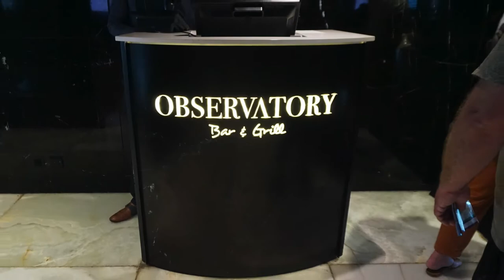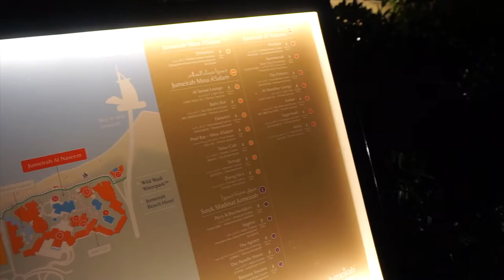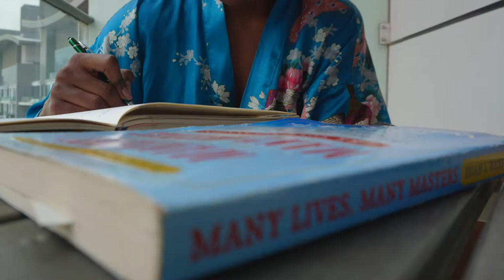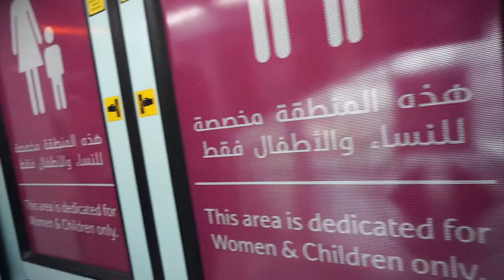Dubai Vlog: Solo trip adventures Dubai Marina Water Tour @ItsKells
DUBAI PART 2. Fun out on the water 💦 Often times I keep to myself on solo trips, but this time I followed my nose (and my gut) and headed out on a random rapid-tour adventure of Dubai with two fellow kind-hearted Americans from Utah. I joined the couple to see and photograph the most amazing sites and skylines in Dubai Marina, through a Marina Boat Tour, Madinat Jumeirah, Dubai Mall, Simmers Beach Club to name a few attractions. I did my own solo adventure through the gold and diamond district and Dubai Metro. This day was EPIC to say the least. This travel diary Dubai vlog is part 2 of likely a 3-part series.

Dubai sites featured in this series:
-- Palm Jumeirah
-- Dukes Dubai Hotel
-- Pai Thai Thai Restaurant in Dubai
-- Jumeirah Al Qasr
-- Burj Al Arab
-- Madinat Jumeirah
-- Sheikh Zayed Road
-- Dubai Metro
-- Dubai Mall
-- Gold and Diamond Park
-- Dubai Big Bus Tour
-- Shimmers Dubai
-- RAS Beach Vibes Lounge
-- Dubai Marina

Life, outlook, love, dating, inner knowing, sense of self, romance, self love, career, lifestyle all changed by making travel a priority in your life. I will show you how.

I’m really excited to pull back the curtain and share the inner details of how I have navigated the traveling-career-woman lifestyle. I am excited to share everything I wish someone would’ve told me about how powerfully transformative travel really is.

—Kells, Group Leader, Travel Alchemist Collective

+ P A R T N E R S H I P S

S N A P S + kmcdiva